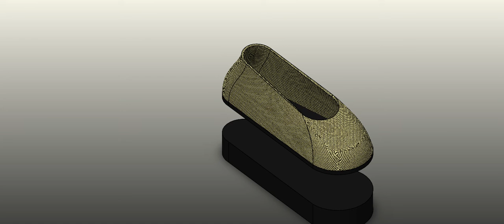S2, 2016 Group 6 - Footwear project under Bridgette Engeler - ENT60005 Creativity and Innovation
This video has been generated as a part of an innovative solution for a footwear project conducted for the unit  ENT60005 Creativity and Innovation at Swinburne University of Technology for Semester 2, 2016

Teaching staff
Unit Convenor and Lecturer: Bridgette Engeler

By

Group 6
Monday 1:30pm-3:30pm
Bharath Dwijender Miriyala
Huy Nguyen
Jiranad Mahaphram
Vikneshwaran Mamangam
Harmeet Singh
Sirapatchanun Sripetch